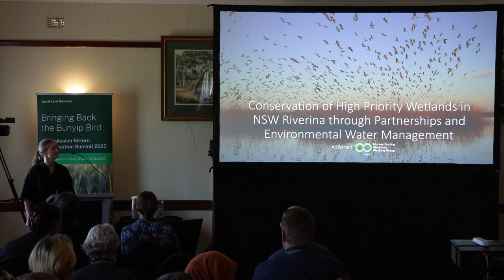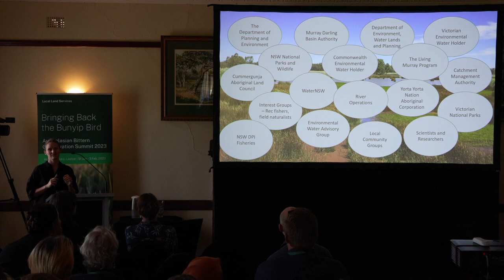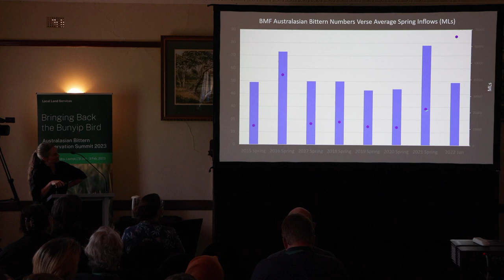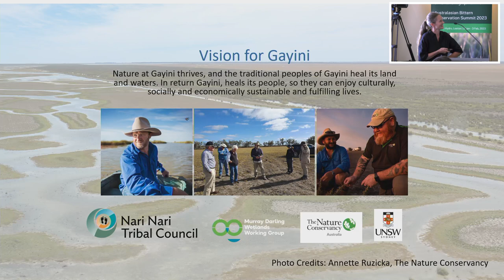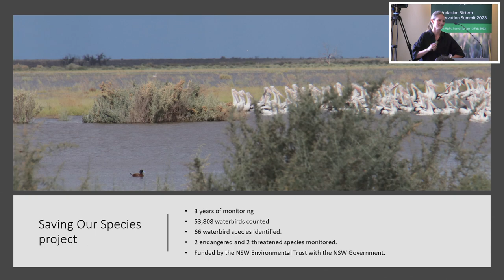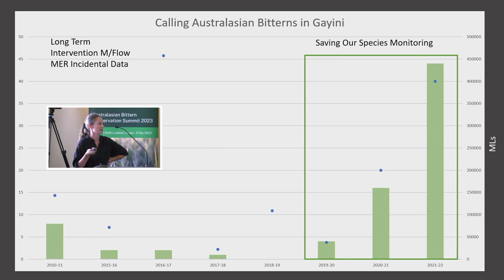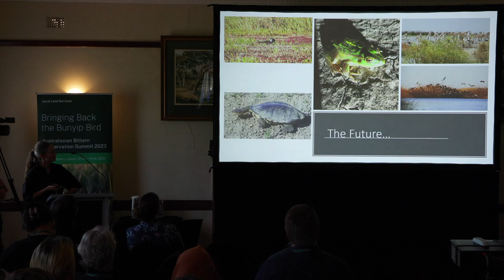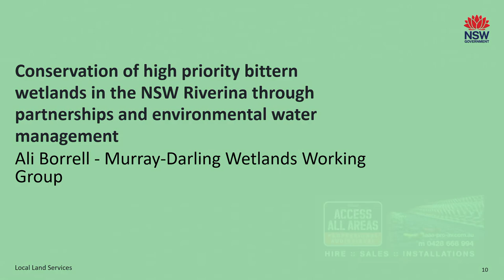Conservation of priority bittern wetlands through partnerships and environmental water management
Hear Ali Borrell from the Murray-Darling Wetlands Working Group present at the 2023 Australasian Bittern Conservation Summit on the conservation of high priority bittern wetlands in the NSW Riverina. She specifically touches on partnerships and environmental water management in her presentation.